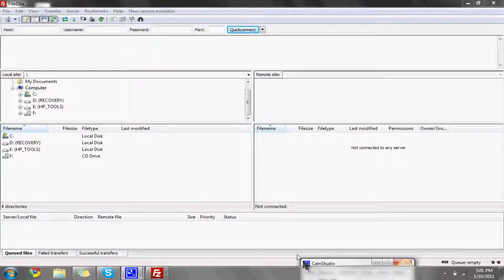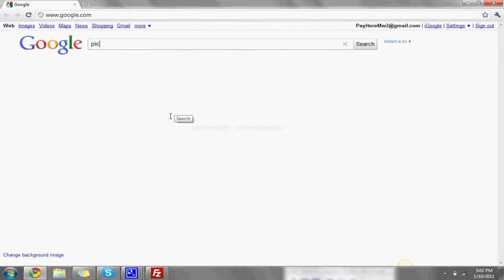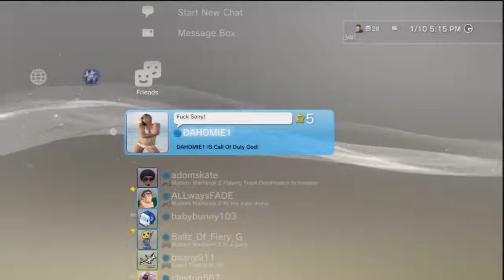PS3 Custom Avatar Video Tutorial!